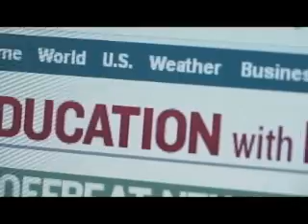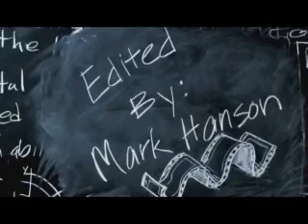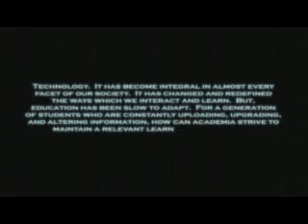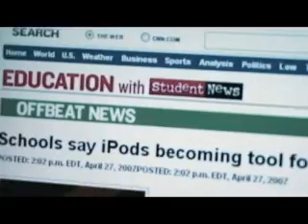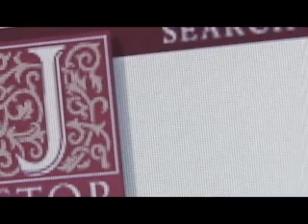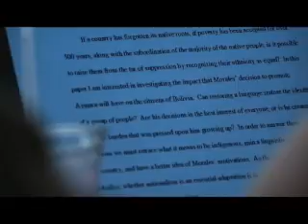Academia 2.0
A short documentary we did for KSU. Deals with integration of new technologies and their impact on the academic universe.

{Please note, that this is a highly condensed version of the original documentary. It has been formatted, altered and shortened to fit the 10min time barrier.}